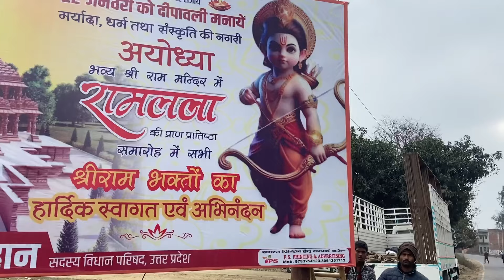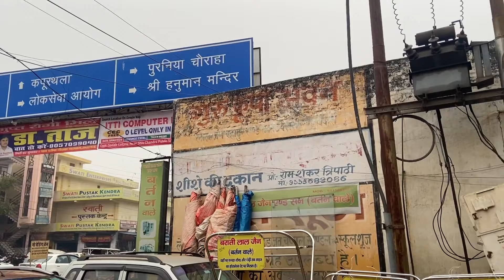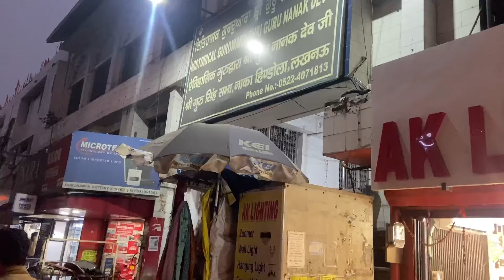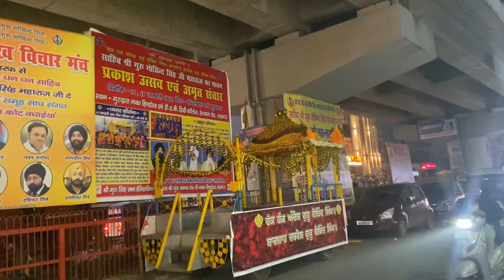Ayodhya Ram Mandir | Haryana to Ayodhya Cycle Yatra 2024